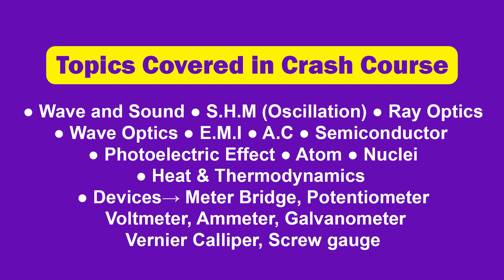Free Crash Course NEET Physics 2023 Starting on 15 January in Kota || Nitesh Vidyarthi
Crash Course NEET Physics 2023 Starting on 15 January
📍 Jawahar Nagar, Main Road, Land Mark- Opp. Petrol Pump Kota, Rajasthan
𝑻𝒐𝒑𝒊𝒄𝒔 𝑪𝒐𝒗𝒆𝒓𝒆𝒅 𝒊𝒏 𝑪𝒓𝒂𝒔𝒉 𝑪𝒐𝒖𝒓𝒔𝒆
● Wave and Sound ● S.H.M (Oscillation) ● Ray Optics
● Wave Optics ● E.M.I ● A.C ● Semiconductor
● Photoelectric Effect ● Atom ● Nuclei
● Heat & Thermodynamics
● Devices→ Meter Bridge, Potentiometer
 Voltmeter, Ammeter, Galvanometer
Vernier Calliper, Screw gauge